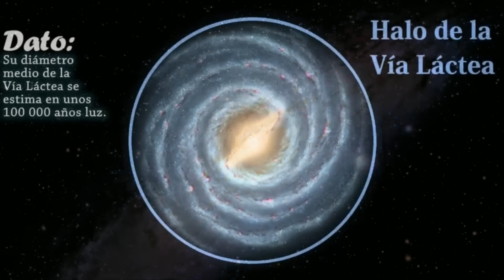Los Secretos Ocultos de la Navidad | Misterios Esotéricos Revelados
¿Qué secretos se esconden detrás de las tradiciones navideñas? Desde antiguos misterios hasta simbolismos esotéricos, revelaremos la verdad oculta que transforma la Navidad en una celebración llena de enigmas esotéricos y mágicos. ¡Prepárate para un viaje intrigante que cambiará tu percepción de la temporada festiva!

Si quieres apoyar la difusión de estos conocimientos y ser parte del sacrificio por la humanidad, lo puedes hacer a través de PayPal también lo puedes hacer por Nequi si estás en Colombia 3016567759
dirección para depositar Bitcoin (BTC):
3PtBm2rzkCmFkM4JoB5sgxwrEw7X8NCASt